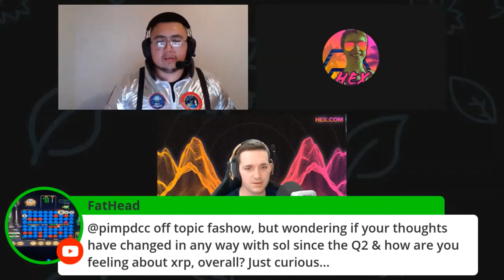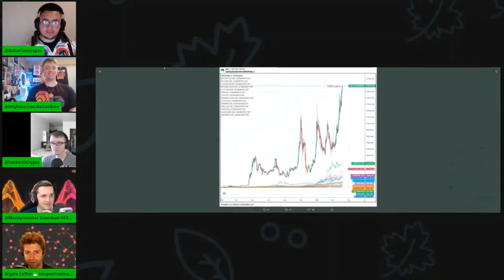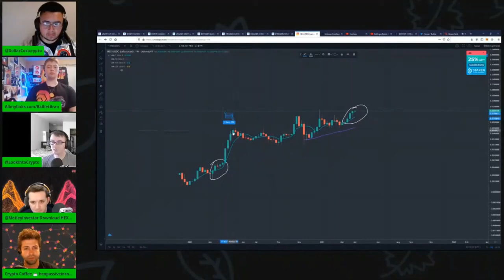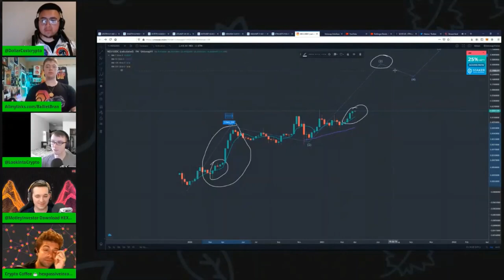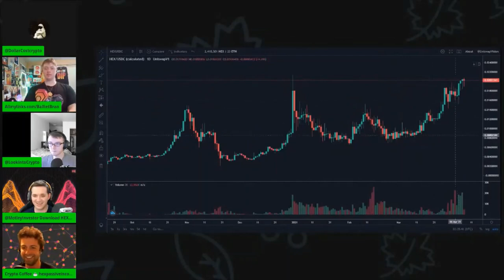Knights Of The Crypto Table Episode 12 General Crypto Talk, Then HEX Talk Towards The End ⚔️ 🚀🚀🚀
Allmylinks.com/BallietBran
BallietBran.com

Original Video:
Dollar Cost Crypto Hosted Episode 12 Of Knights Of The Round Table.

NONE of this is Financial Advice! Please do your own research before making investment decisions.

00:00 Countdown
00:30 Start / Price Checks / Markets
04:53 Nomics Vs. CMC / Market Cap Metrics
09:25 Beast Wars / Taking Profits / Power Rangers
14:26 Hex News / Pulse Chain - New Features
20:45 Stablecoin Token Burning? / AMPL
23:46 Working Out / Fitness Trackers
27:20 German Volume Training / Steroids
31:45 Solana (SOL) / Serum / FTX
34:38 Derivatives
35:40 LookIntoCrypto Joins! / Market Timing
42:05 No More 1c Hex
43:30 Music
45:58 CEL Token
47:21 Litecoin
51:46 Tether / Digibyte
54:33 Las Vegas
59:35 Crypto Coffee Joins! / Vegas Meetup
01:03:08 Crypto Coffee’s Crypto Course:
01:16:28 Coffee’s Course & DCC’s Course Comparison
01:19:20 Hex / Richard Heart / Hex Price
01:24:52 Hex Price Chart - Market Comparison
01:27:48 Hex Weekly Chart: LookIntoCrypto’s Analysis
01:31:16 Coffee’s Analysis: Linear Chart
01:34:47 Crypto Course Talk